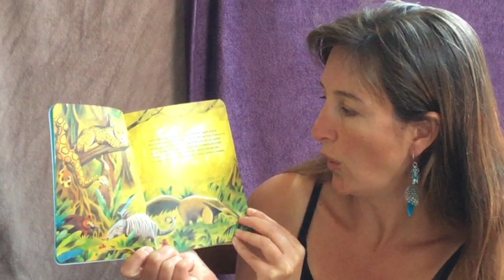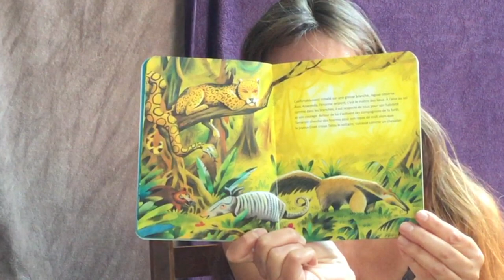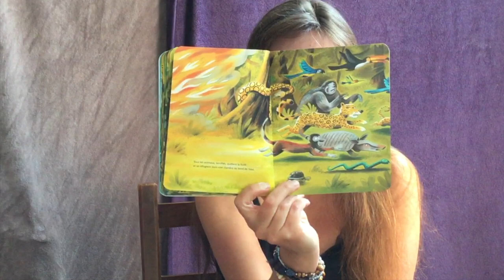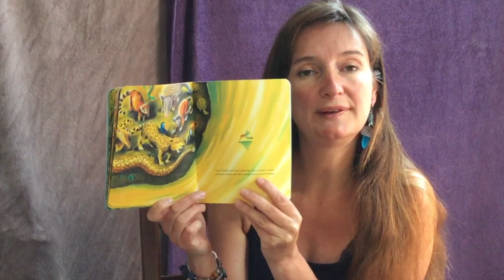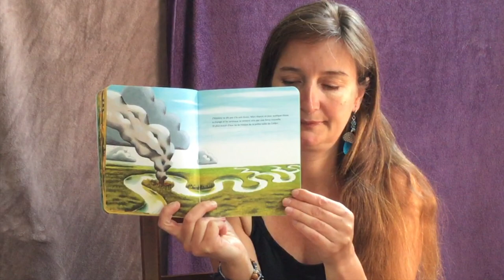La légende du colibri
"Je n'y arriverai pas tout seul, mais je fais ma part." Voilà la leçon de vie que nous donne le colibri. Une fable écologique pour petits et grands.